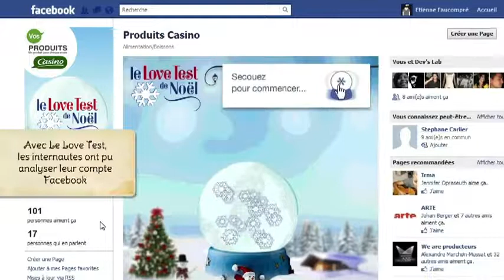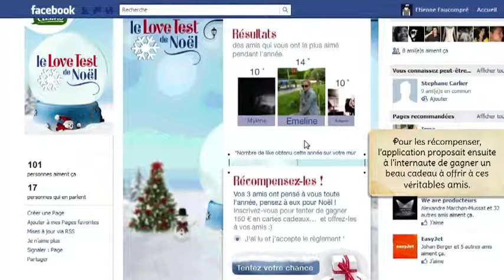Opération - Casino Noël 2011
Qui parmi vos amis Facebook mérite vraiment un beau cadeau de Noël ? Une application qui identifie les amis qui vous « likent » le plus, et qui a séduit plus de 24 000 utilisateurs.